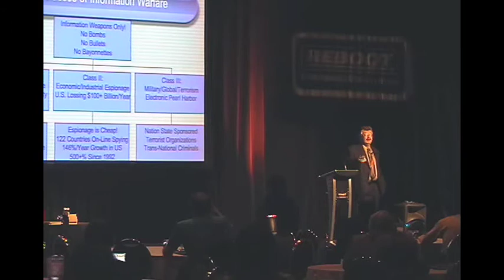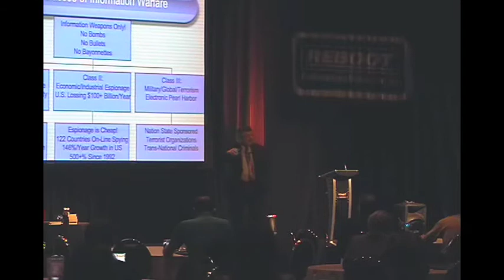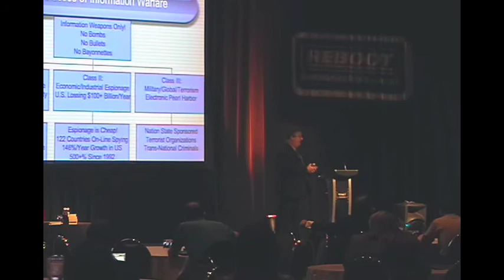Winn Schwartau: Beyond Information Warfare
Winn Schwartau Live!

Take a look at Winn in action as he poses provocative questions, scenarios and solutions to security in today's information age.